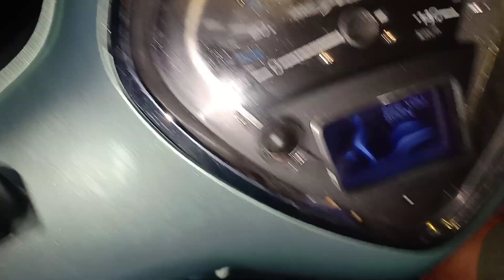ล่าหนูป่าเตย!เสียงดิ้นตั้บๆๆๆ กะโพกจะหมานรึไม่?.EP1.